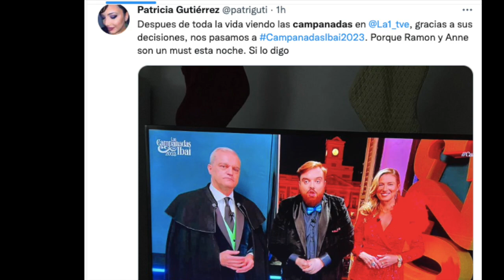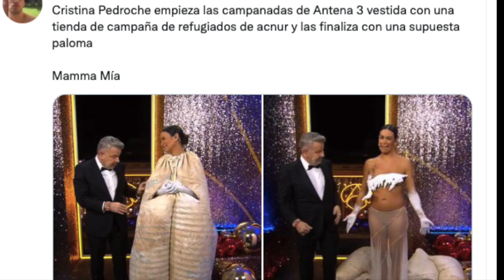💥🔔 CAMPANADAS 2023: DEBACLE TOTAL de Telecinco tras Antena 3 con Pedroche y RTVE por Ibai Llanos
cristinapedroche y rtve lideran unas campanadas marcadas por el triunfo definitivo del stream con ibaillanos en twitch muy lejos de la 1 de TVE